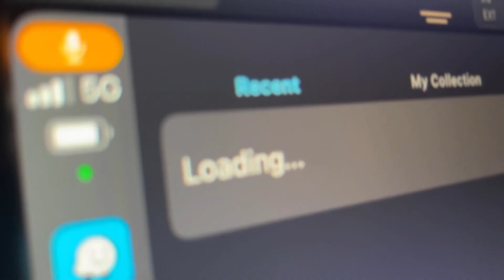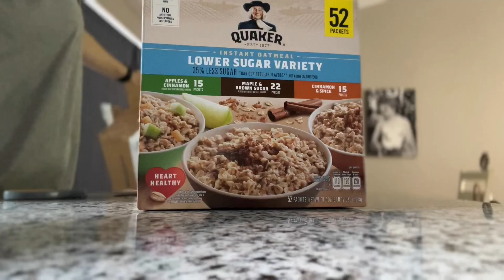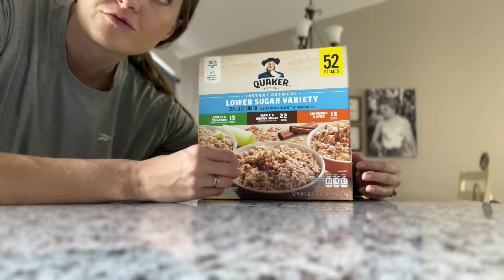A DAY IN MY LIFE: typical day, before and after work routine, ootd, how I'm really doing...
Today's video is a A DAY IN MY LIFE: typical day, before and after work routine, ootd, how I'm really doing...

M E N T I O N E D / S E E N [PRODUCT LINKS]

📖The Purpose Driven Life: What on Earth Am I Here For?
⭐FAQ:
* age: 30
* location: minnesota

"For I know the plans I have for you,' declares the Lord, 'plans to prosper you and not to harm you, plans to give you a hope and a future. '” — Jeremiah 29:11.